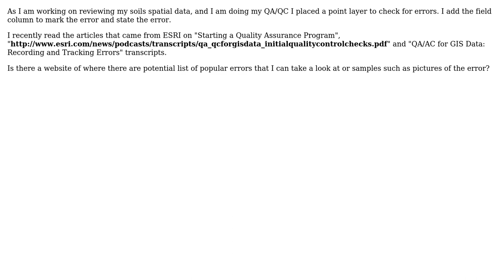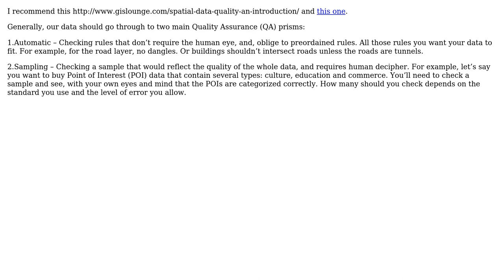GIS: Is there website with list of common QA/QC errors? (2 Solutions!!)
GIS: Is there website with list of common QA/QC errors?

With thanks & praise to God, and with thanks to the many people who have made this project possible! | Content (except music & images) licensed under CC BY-SA | Music | Images & others | With thanks to user PROBERT user PolyGeo user Dror Har Gil user Alex Tereshenkov and the Stack Exchange Network Trademarks are property of their respective owners. You are responsible for your own actions.